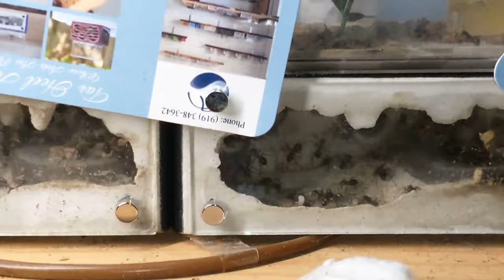Antkeeping 7-21-2021Let take a Look at Some Awesome Ant Footage.